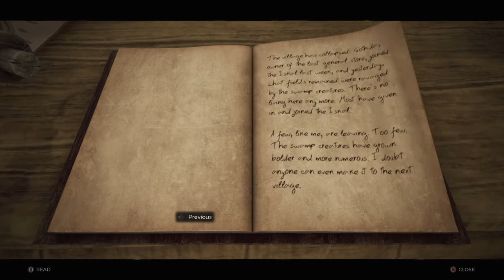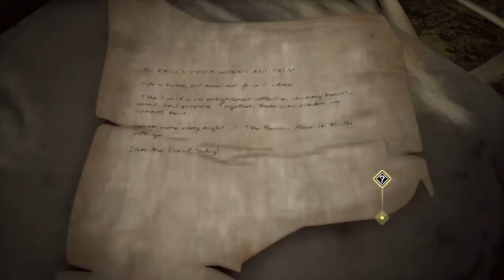Remnant: From the Ashes. The Iskal Queen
Straight after the butcher's shack, A new trader?